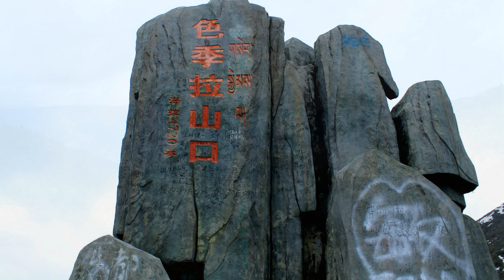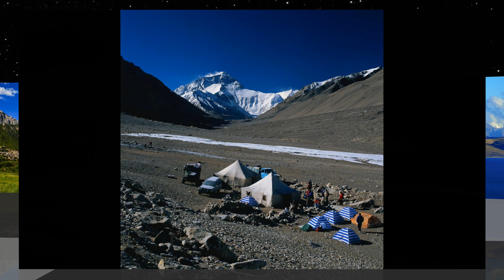西藏美景篇(二)4k